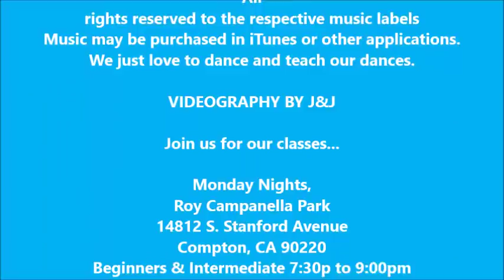J&J Everything I Want